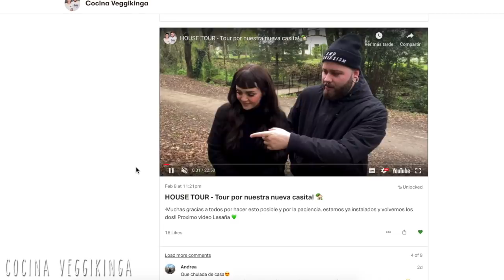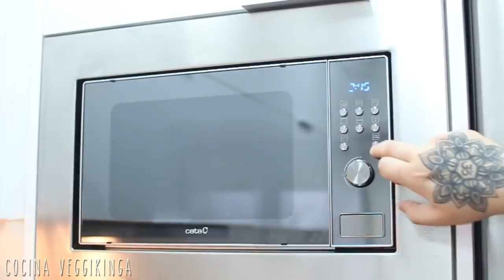MEDIALUNAS 100% Argentinas | Mejor que las de MANTECA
🍴 Ingredientes:
-600g de Harina de trigo W200 o 000
-250g de margarina
-250g de azúcar
-40g de levadura fresca